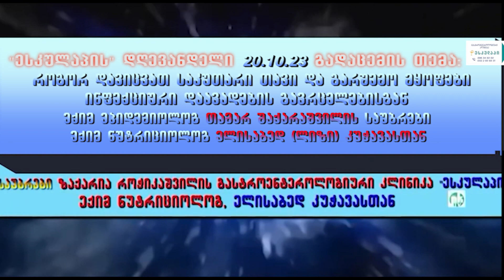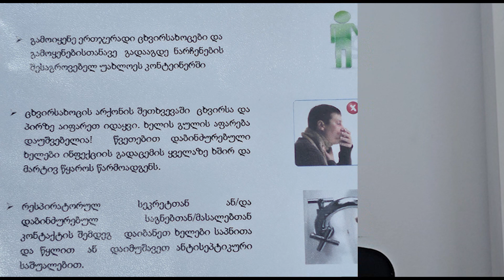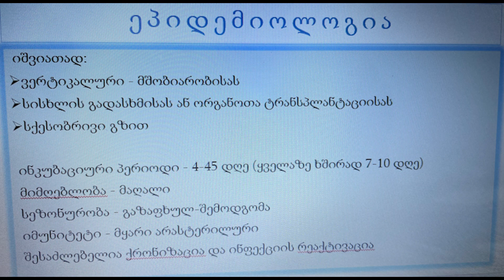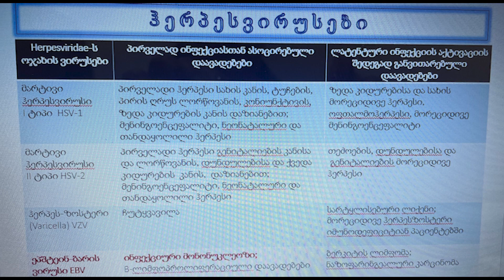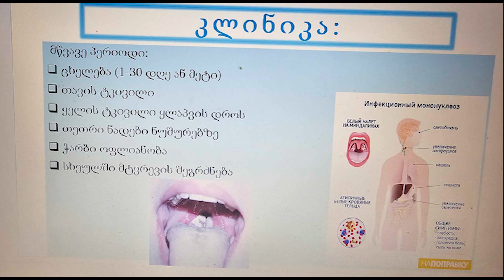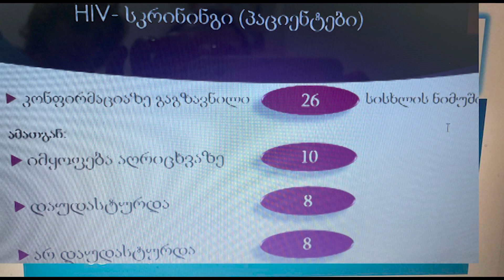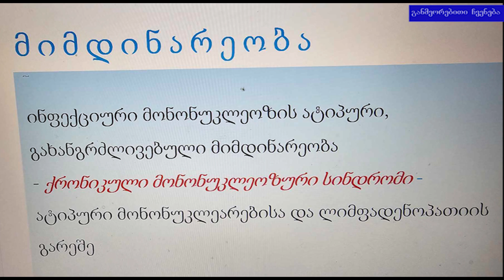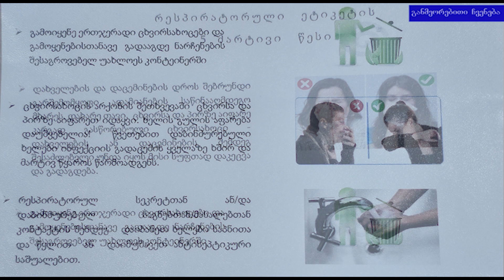#1: როგორ დავიცვათ თავი და გარშემო მყოფნი ინფექციური დაავადებების გავრცელებისგან. PKTV, "ესკულაპი"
ეს გადაცემის 1-ლი ნაწილია. გადაცემის მე-2 ნაწილი, სახელწოდებით: "შიდსი. აივ- ინფექცია და მისი გავრცელების მსოფლიო სტატისტიკა", იხილეთ ბმულზე
მოიწონეთ, გააზიარეთ და გამოიწერეთ ჩვენი არხი, დატოვეთ კომენტარები, შეკითხვები.
ზაქარია როჭიკაშვილის გასტროენტეროლოგიური კლინიკა "ესკულაპი" მდებარეობს მისამართზე: თბილისი, ს. ცინცაძის (ყოფ. საბურთალოს) ქ. 73, მე-2 სართული. ტელ: ; 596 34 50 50; 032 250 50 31
  გადაცემა ჩაწერილია  ექიმ ზაქარია როჭიკაშვილის გასტროენტეროლოგიური  კლინიკა "ესკულაპში", 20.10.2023.
ტელეკომპანია PKTV-ის საავტორო რუბრიკაში "ესკულაპი" სტუმრად გვყავს ზაქარია როჭიკაშვილის გასტროენტეროლოგიური  კლინიკა "ესკულაპის" ექიმი-ეპიდემიოლოგი თამარ შაქარაშვილი, ექიმ ნუტრიციოლოგ ელისაბედ (ლიზი) კუჭავასთან  , საინტერესო საუბრებითა და რჩევებით.
გადაცემის 1-ლი ნაწილის თემა: "როგორ დავიცვათ საკუთარი თავი და გარშემო მყოფები ინფექციური დაავადებების გავრცელებისგან".
ანუ რა უნდა ვიცოდეთ ინფექციებთან დაკავშირებული იმ პრობლემების შესახებ, რომლებიც ადამიანში იჩენს თავს?  როგორ ავირიდოთ აღნიშნული პრობლემები და როგორ მოვიქცეთ მათი გამოვლენების დროს."
გადაცემის ავტორი გასტროენტეროლოგიური კლინიკა "ესკულაპის" დამფუძნებელი და გენ. დირექტორი ზაქარია როჭიკაშვილი;

გადაცემის  წამყვანი: ექიმი ნუტრიციოლოგი ელისაბედ (ლიზი) კუჭავა;

გადაცემის სტუმარი, ექიმი ეპიდემიოლოგი, თამარ შაქარაშვილი;

სცენარისტი, მიმართულების ხელმძღვანელი, ქეთი სესიაშვილი
მონტაჟი: ქეთი სესიაშვილი
ასე რომ გვიყურეთ ჩვენ, ტელეკომპანია PKTV არ მოგატყუებთ!
ტელევიზია pktv-ს ახალი მაყურებლის საყურადღებოდ: ჩამონათვალს გიწერთ აქ და უყურეთ, რომელი პროვაიდერითაც გინდათ: silktv - 251-ე არხი, magticom- 49-ე არხი, CTV1, myvideo.ge - live , "ახალი ქსელები", სჯს. საარქივო გადაცემები youtube.com-ზე ( აკრიფეთ pk tv2), მწვანე ლოგო. საარქივოც და პირდაპირი ეთერი - myvideo.ge pktv და ჩვენს საიტზე pktvgeorgia.ge
მაშ ასე, გვიყურეთ ჩვენ, - ტელეკომპანია PKTV-ის, ჩვენ არ მოგატყუებთ.
უყურეთ PKTV-ს, იკითხეთ PKTVGEORGIA.GE ( pres-cavcasia.ge) - არ მოგატყუებთ!